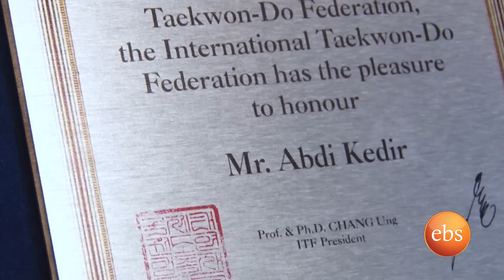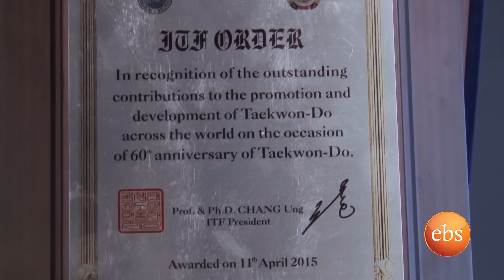Ebs Sport- Interview with Master Abdi